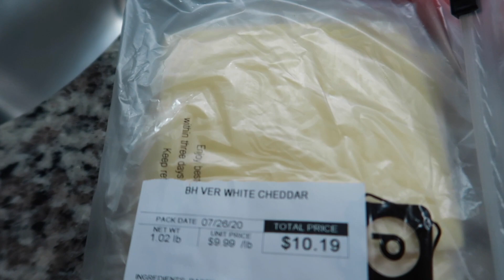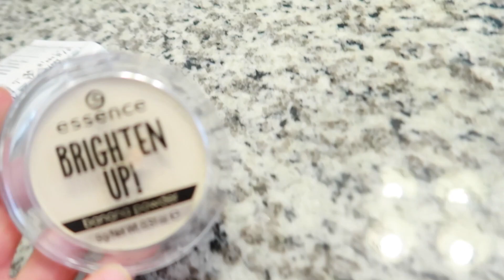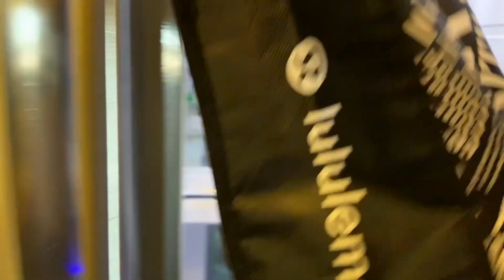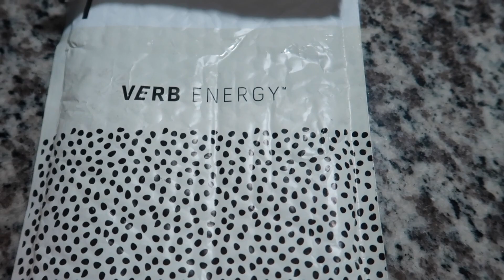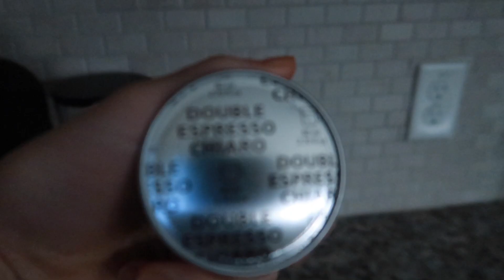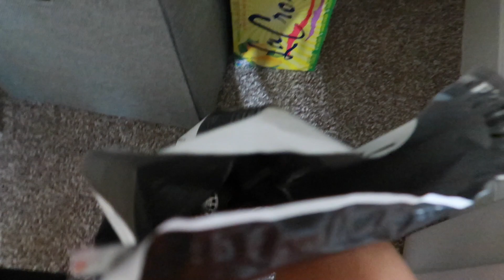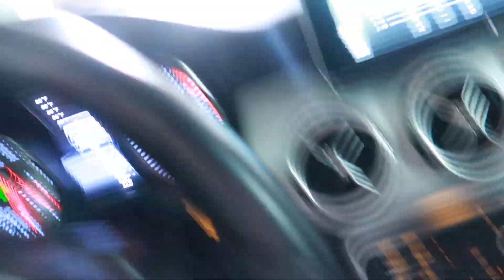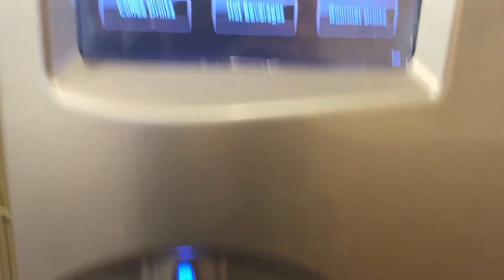WORK WEEK in my life | 9-5 Job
ITEMS MENTIONED:

Drunk Elephant tinted sunscreen:

Real Techniques mini beauty blenders

Morphe eyebrow pencil:

Essence powder